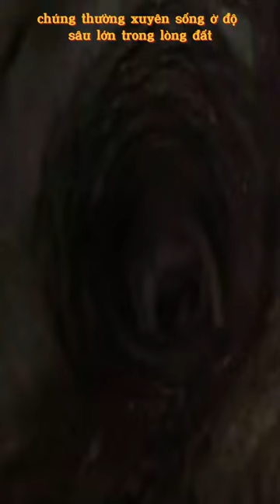Loài chuột Heterocephalus glaber: Loài chuột hình dạng kỳ dị